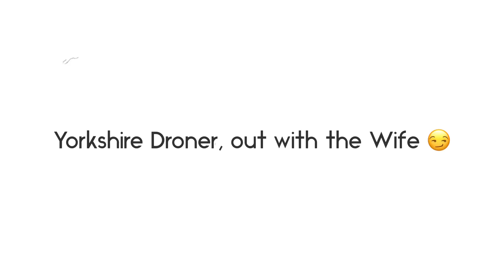Yorkshire Droning - GoPro Quick App edit.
Just a small video form the recent morning spent with the wife in Kippax, on top of Billy Wood Hill.